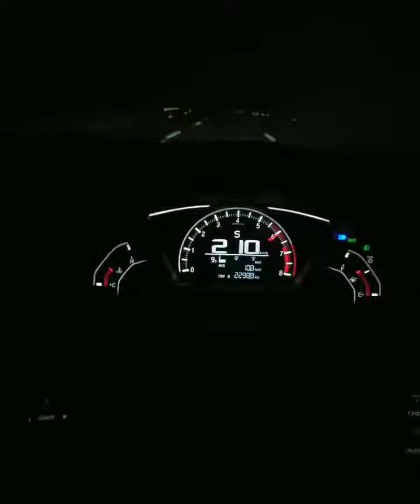HONDA CIVIC X | FC | metre down | 10th generation 🥵❤️